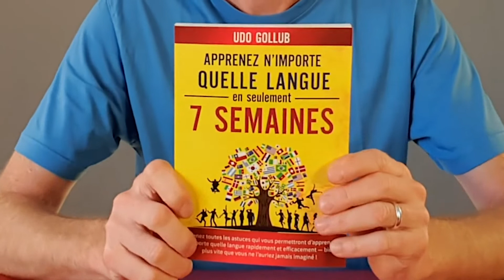Apprenez le swahili en seulement 7 semaines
Je vais vous présenter un système d’apprentissage qui a fait ses preuves ; en l’utilisant, vous serez sûr d’apprendre l’essentiel d’une nouvelle langue étrangre très rapidement.

Après seulement 49 jours d’apprentissage, vous prendrez plaisir à pouvoir parler couramment une nouvelle langue.